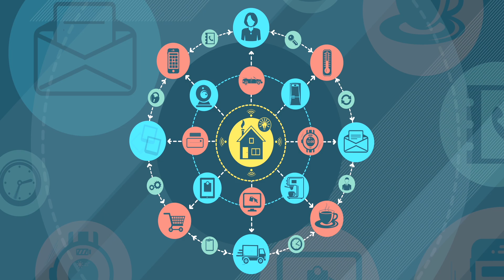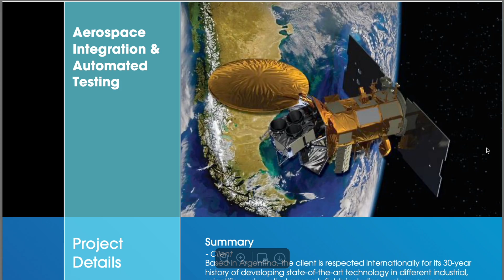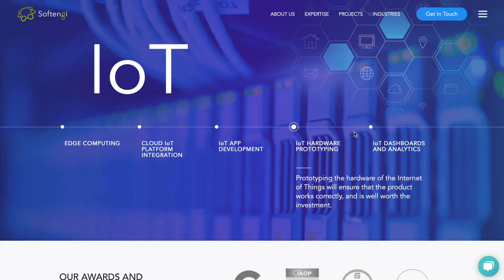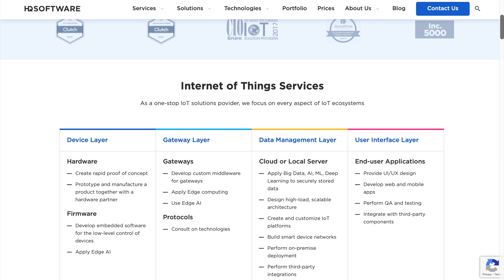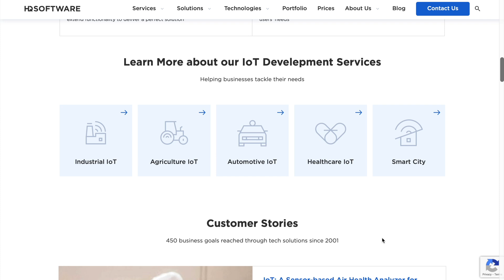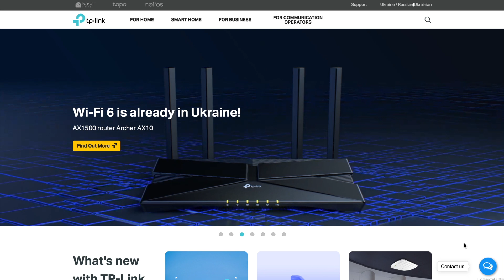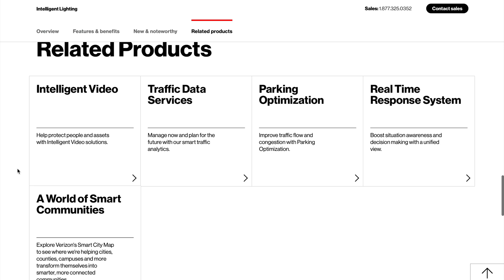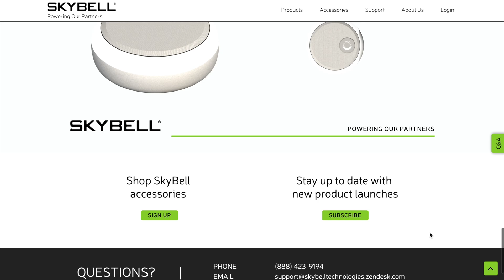Best IOT Companies in 2021 | Internet of Things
Lifestyle (sociology)

In this video, I will be sharing with you our pick for the TOP IOT COMPANIES IN 2021.

Filmed with iPhone SE 2020 * IoT projects Simplilearn